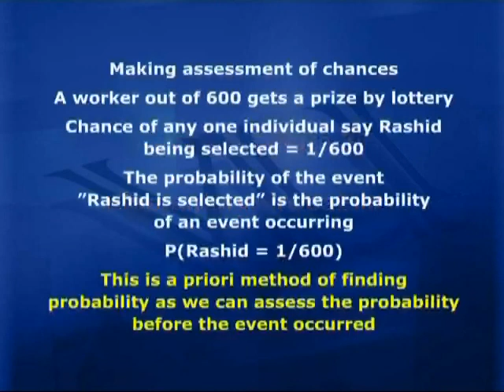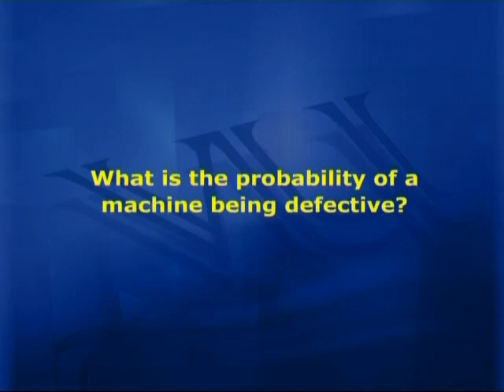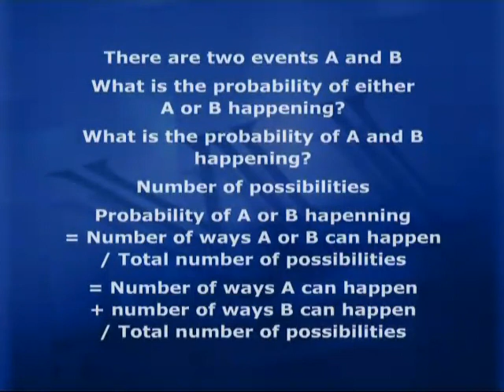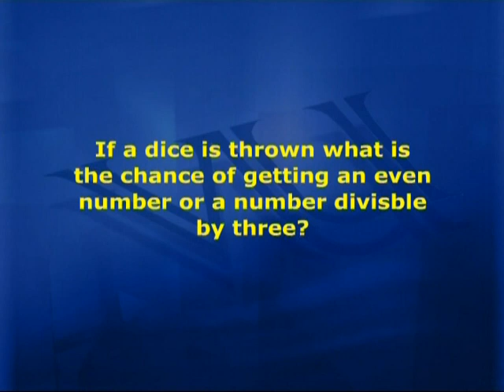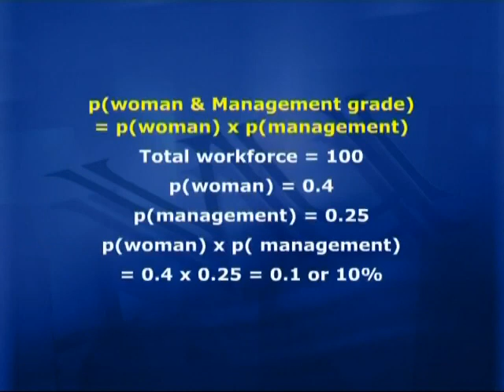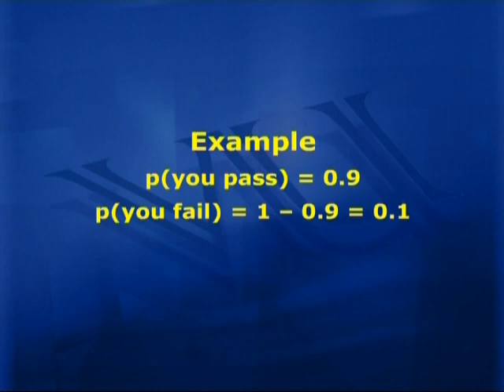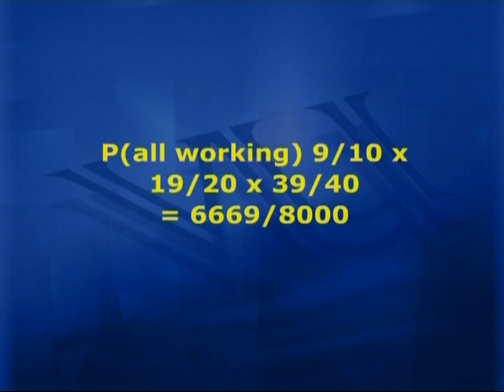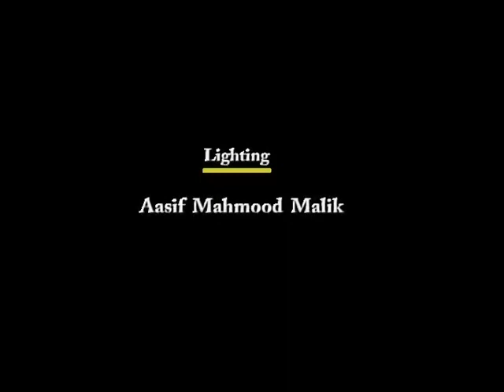MTH302_Lecture36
MTH302 Business Mathematics and Statistics